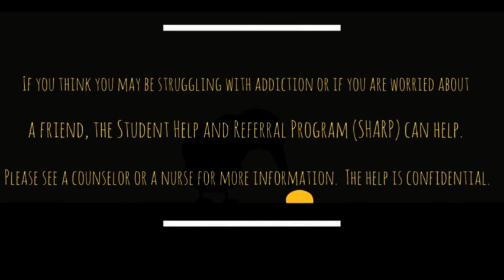10/28/24_STV Morning Show